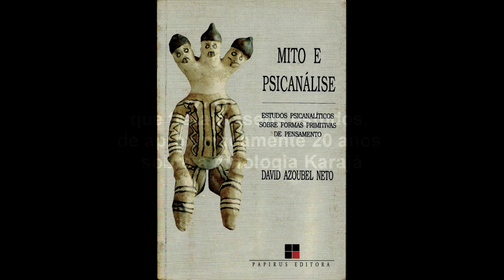Considerações Iniciais - Episódio 1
O Grupo Verde está realizando um trabalho de catalogação do acervo pessoal de Dr David Azoubel Neto.

Dr. David é formado em Medicina pela Faculdade de Medicina da Universidade Federal de Pernambuco, pós graduado em Epidemiologia, psicanalista e tem dois livros lançados sobre mitologia e psicanálise.

O trabalho consta de catalogação das obras dos índios Karajá – com os quais David teve contato íntimo – e produção de videos breves, que vão resumir os encontros semanais do grupo de estudos.